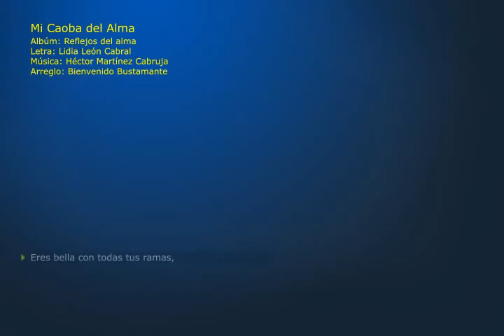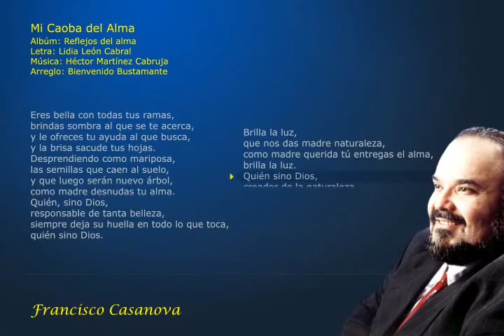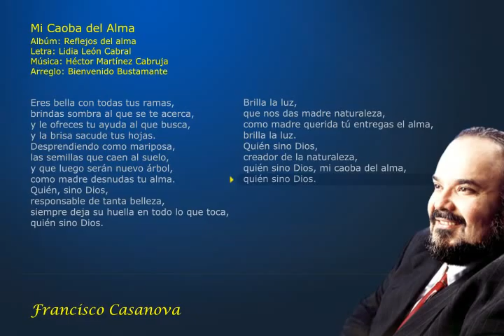10-Francisco Casanova - Mi Caoba del Alma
Artista: Francisco Casanova
Albúm: Reflejos del alma
Letra: Lidia León Cabral
Arreglo: Bienvenido Bustamante

Mi Caoba del Alma (Letra)
Eres bella con todas tus ramas,
brindas sombra al que se te acerca,
y le ofreces tu ayuda al que busca,
y la brisa sacude tus hojas.
Desprendiendo como mariposa,
las semillas que caen al suelo,
y que luego serán nuevo árbol,
como madre desnudas tu alma.
Quién, sino Dios,
responsable de tanta belleza,
siempre deja su huella en todo lo que toca, quién sino Dios.
Brilla la luz,
que nos das madre naturaleza,
como madre querida tú entregas el alma,
brilla la luz.
Quién sino Dios,
creador de la naturaleza,
quién sino Dios, mi caoba del alma,
quién sino Dios.